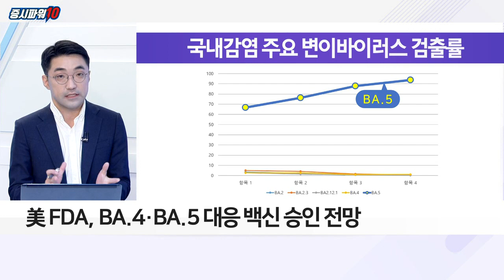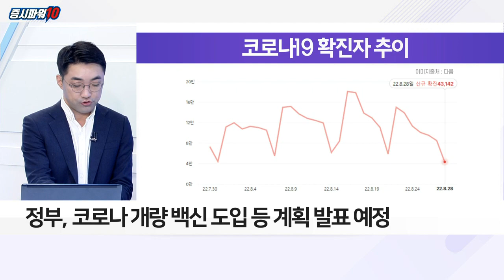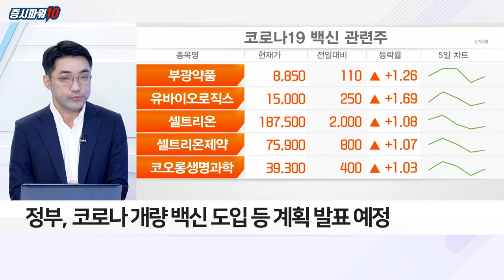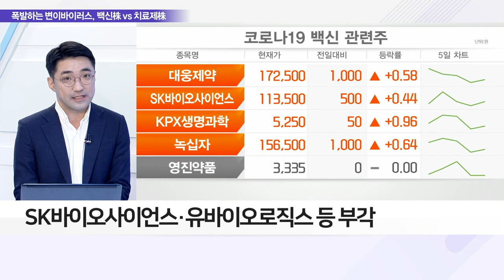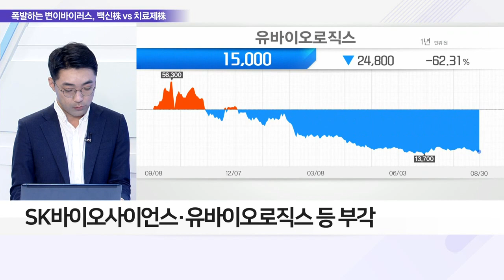FDA 승인받는 오미크론 하위 백신… 국내 개발사는?_이슈 파워 (20220830)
Q. 美 FDA 코로나19 개량 백신 승인 절차는?
Q. 하반기 접종 계획 윤곽, 누가·어떤 백신 맞나?
Q. 백신 접종에 국내 관련株 다시 모아볼까?